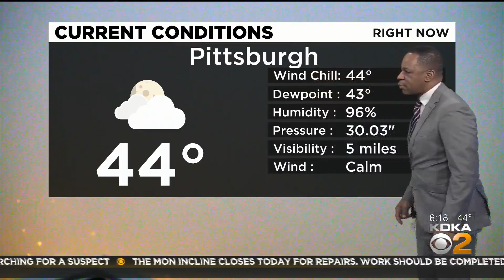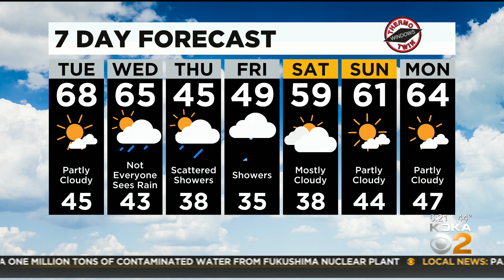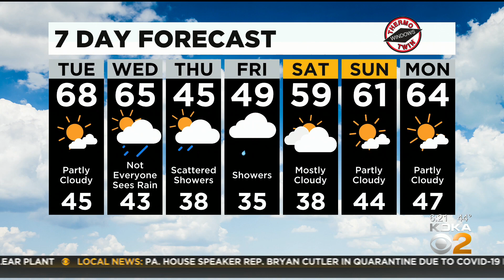KDKA-TV Morning Forecast (4/13)